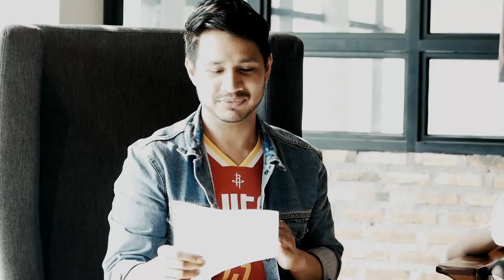NBA TALK | Siapa MVP? (ft. Rayi Putra, Augie Fantinus)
Dalam episode paling pertama NBA Talk, Andovi da Lopez dan Jovial da Lopez membahas tentang NBA musim lalu (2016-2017) dan siapa saja yang akan menang pada NBA Awards musim ini.
Guest star : Rayi Putra, Augie Fantinus

Offical account LINE: NBA Indonesia.

Untuk semua update-an NBA.